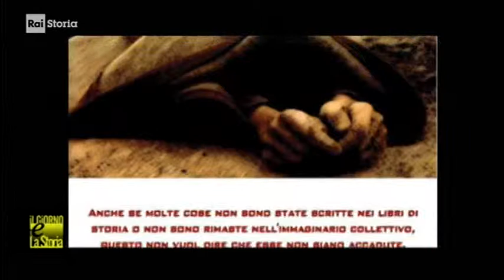** 10 FEBBRAIO GIORNATA ITALIANA ** ANTI-FOIBE - Rai Storia Accade 2018 con un Tg2 dossier del 1995